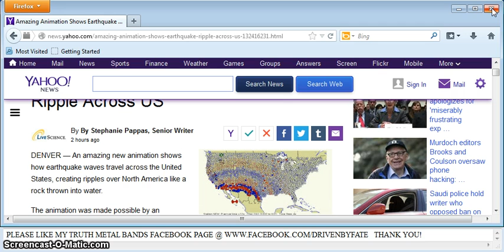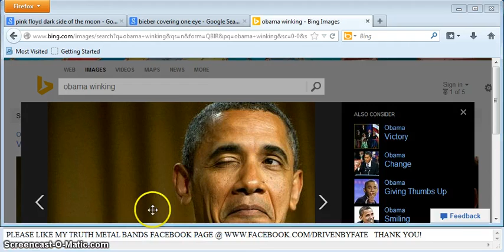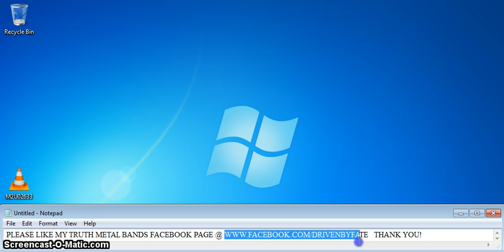"AMAZING ANIMATION SHOWS EARTHQUAKE RIPPLE ACROSS US" AND A RAINBOW LESSON